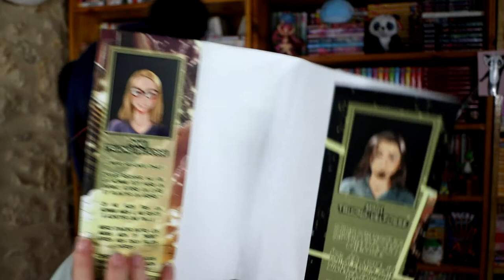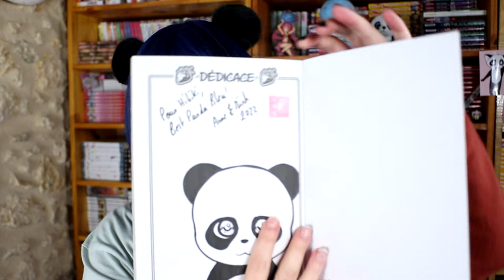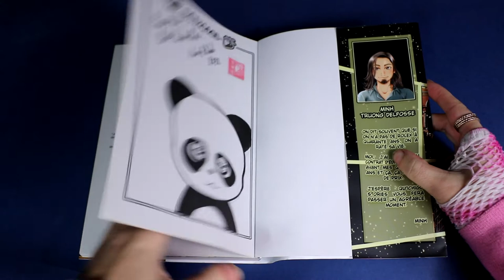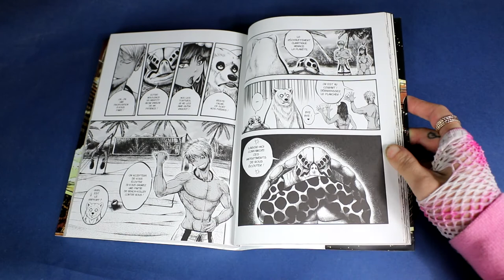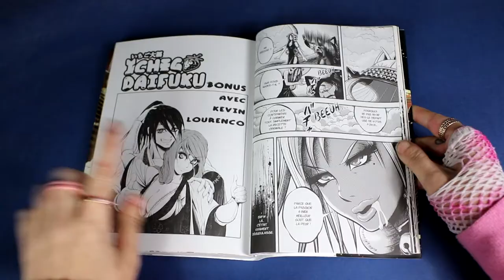[Bilan manga] ichigo stories (Nazca)